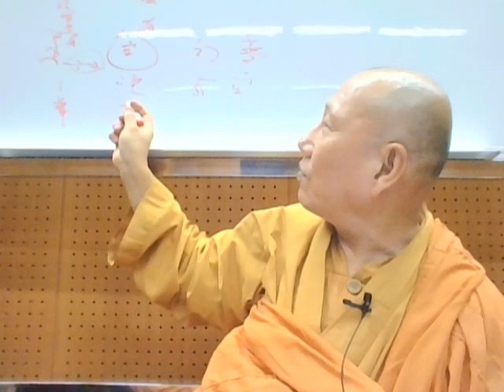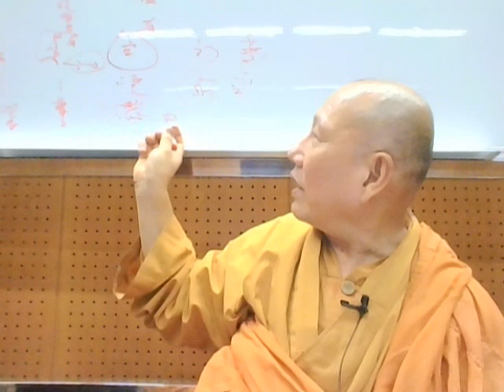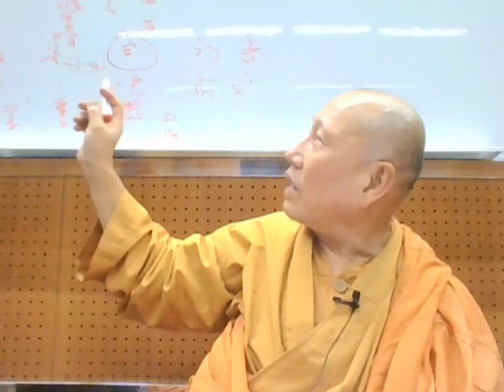靜坐基礎班第二十八15講：止觀還淨